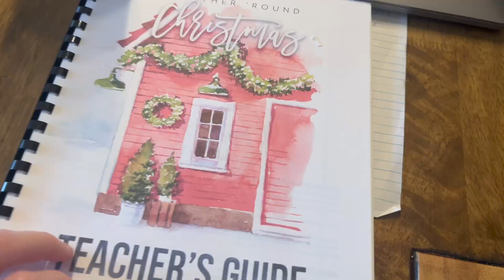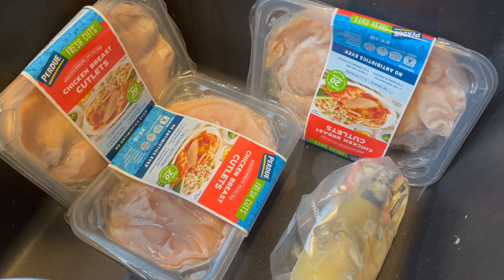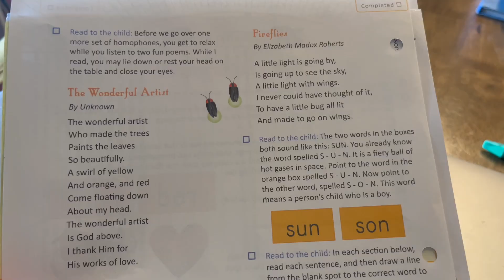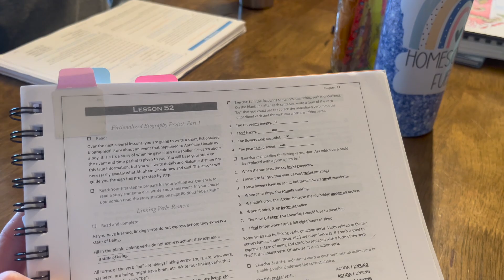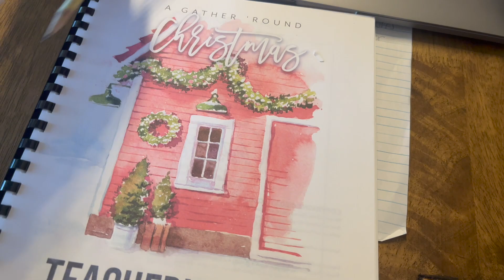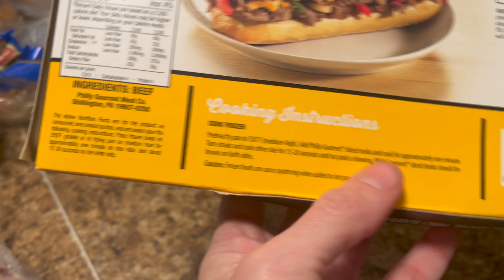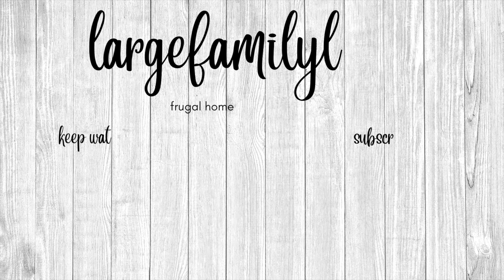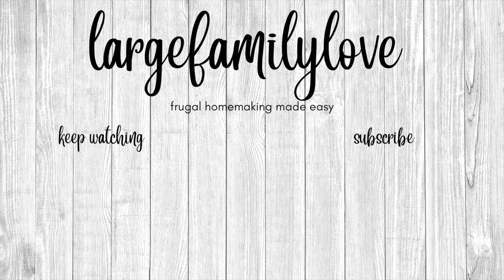CHRISTMAS MOVIE MARATHON FRIDAY || EATATHOME DAY 40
Welcome back everyone! Today we are sharing another day at home with us on our homestead!

CREPES:
1 cup flour
1/2 cup milk
1/2 cup water
3 eggs
2 tbsp melted butter
1/2 tsp salt
2 tbsp sugar

**COMPANY LINKS**

*BIBLE + BOOKS:*
Kindle Paperwhite
3 Year Q&A for Kids